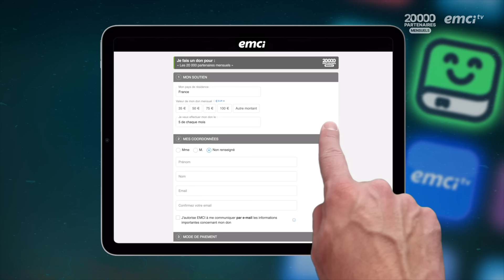Sois rempli du Saint-Esprit ! - Bonjour chez vous ! - Samuel Jeremy Gingras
Quels sont les bienfaits du baptême du Saint-Esprit ? Quelle en est l'utilité dans la vie d'un enfant de Dieu ? Dans l'épisode du jour, Yveline, Frank et Samuel Jérémy vous encourage à rechercher avec ardeur la plénitude de l'Esprit. Vous serez également édifié(e) par le témoignage d'Yves et de Sabine Dupraz.

00:00:00 : Clip Ma bible « making of »
00:06:52: Début de l'émission
00:09:53 : Pensée du jour : « Sois rempli du Saint-Esprit ! »
00:18:37 : C'est mon histoire : « Notre vie a été transformée lorsque nous avons été baptisés du Saint-Esprit »

© Émission produite par EMCI TV — Sois rempli du Saint-Esprit ! - Bonjour chez vous ! - Samuel Jeremy Gingras - Source